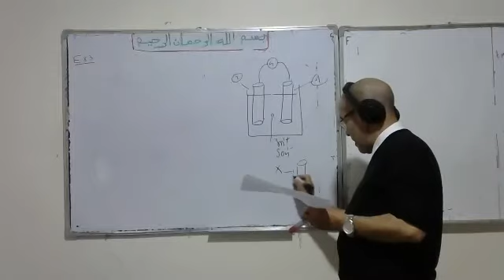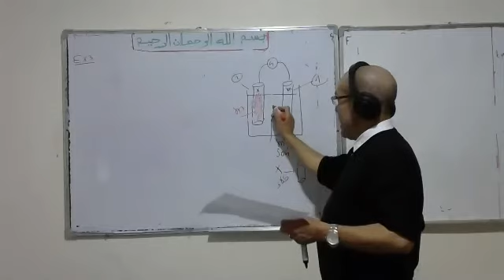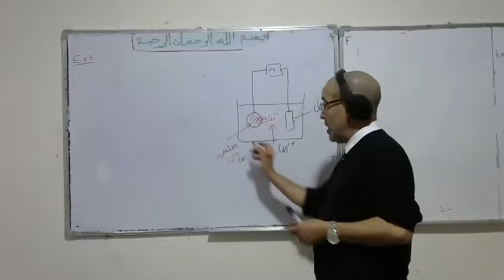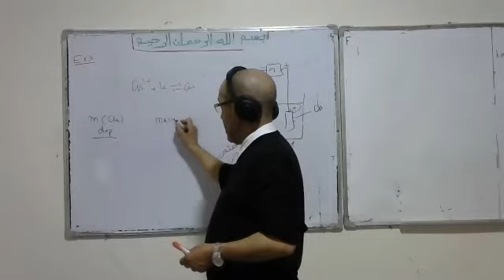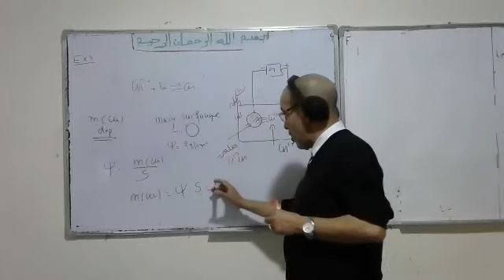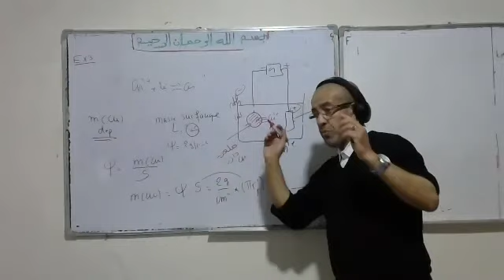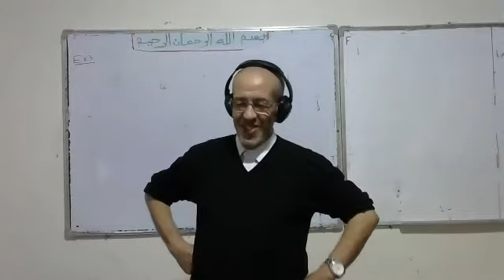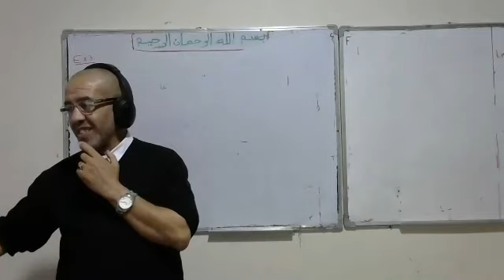Transformations Forcées - électrolyse (Préparer controles3)